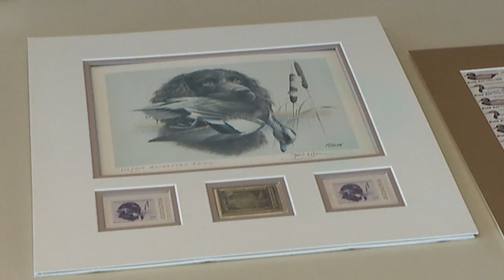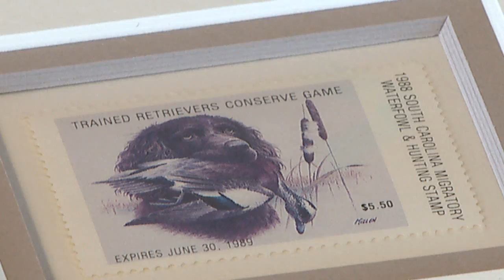B3 UPS Damaged Heirlooms KDVR PKG